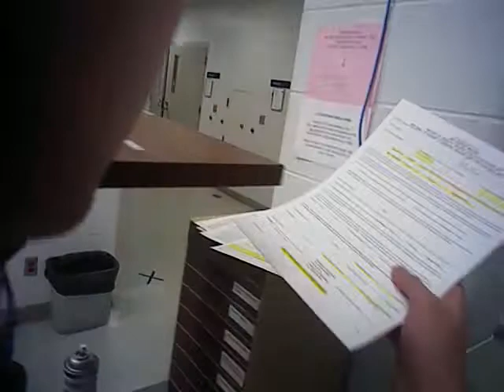Pullman Police AXON Flex Video 2013 06 21 2311